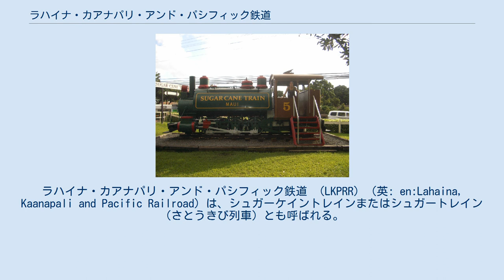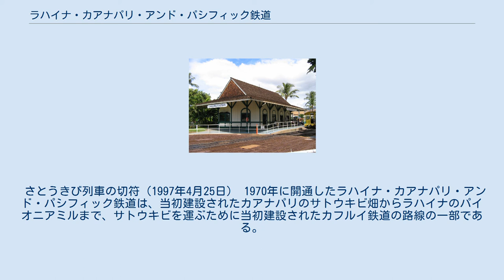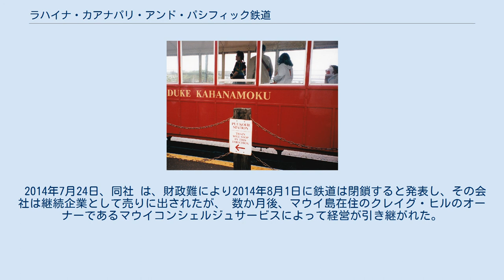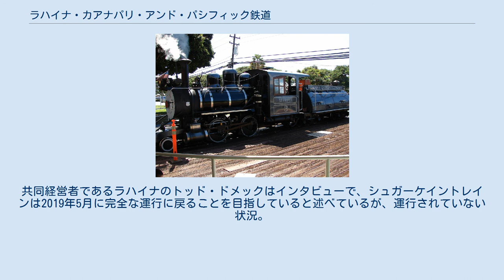ラハイナ・カアナパリ・アンド・パシフィック鉄道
ラハイナ・カアナパリ・アンド・パシフィック鉄道 （LKPRR）（英: en:Lahaina, Kaanapali and Pacific Railroad）は、シュガーケイントレインまたはシュガートレイン（さとうきび列車）とも呼ばれる。
 アメリカ合衆国ハワイのマウイにある保存鉄道であるが現在は運行されていない。
 ラハイナ駅 914mm（3 ft）狭軌鉄道で、ラハイナとカアナパリとプウコイリの6マイル（9.7km）の区間（所要時間40分）を蒸気機関車が牽引する観光列車が走行する。
車内ではナレーターが、観光中に興味のある場所をアナウンスする。
 約100メートル（325フィート）の湾曲した木製橋梁を渡り、その高さから近隣の島々と西マウイ山脈のパノラマの景色を眺めることができる。
 1970年開業以降、500万人以上の観光客が利用していたが、現在は運行しておらず、鉄道車両はアレクサンダー&ボールドウィン砂糖博物館に展示されている。
 さとうきび列車の切符（1997年4月25日） 1970年に開通したラハイナ・カアナパリ・アンド・パシフィック鉄道は、当初建設されたカアナパリのサトウキビ畑からラハイナのパイオニアミルまで、サトウキビを運ぶために当初建設されたカフルイ鉄道の路線の一部である。
 かつて、島にはサトウキビ畑と工場をつなぐ320km以上（200マイル以上）のレールが存在したが、トラック輸送の普及により1966年、カフルイ鉄道の使用は中止されていた。
 1969年、A.W.マック・マッケルビーとマカイ・コーポレーションは、ハワイの歴史のためにシュガーケイントレインを観光列車として復活させた 。
 2014年7月24日、同社 は、財政難により2014年8月1日に鉄道は閉鎖すると発表し、その会社は継続企業として売りに出されたが、 数か月後、マウイ島在住のクレイグ・ヒルのオーナーであるマウイコンシェルジュサービスによって経営が引き継がれた。
 ラハイナで最も有名なアトラクションであるシュガーケイントレインを維持する必要があるとヒルは感じていた。
現在、シュガーケイントレインは、カナパリの短い区間を走る季節限定の「ホリデーエクスプレス」として11月下旬から12月25日まで運行。
 同社は、シュガーケイントレインを復活させるため、3台すべての機関車を修理するとともに、事故を防ぐために踏切を追加する事も計画している。
 古いレールは撤去され、新しいレールにも交換されている。
2018年に運行が再開されると述べ、運行された唯一の観光列車は「ホリデーエクスプレス」のみであった。
共同経営者であるラハイナのトッド・ドメックはインタビューで、シュガーケイントレインは2019年5月に完全な運行に戻ることを目指していると述べているが、運行されていない状況。